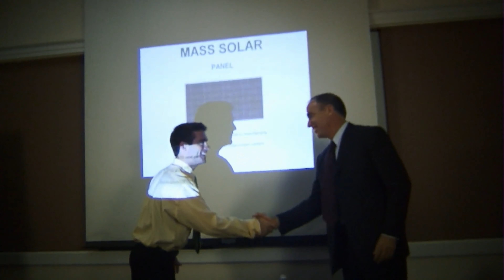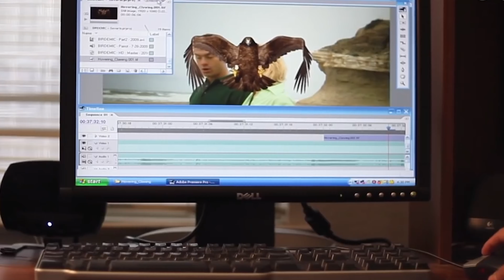Birdemic A Movie So Bad - Chat GPT wrote the script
Few badmovies can reach the cult status of Birdemic. It truly is a masterpiece of bad movie-making. From oscar winning acting (in a parallel universe) to genre-defining terrible CGI. In this video, we'll explore 7 things that make Birdemic one of the WORST movies of all time.

If you love The Room, Steven Seagal or anything made by Neil Breen - then Birdemic is you're new best friend.

0:00 - Intro
0:35 - Birdemic Funny Opening Scene
1:54 - Birdemic Main Actor - Rod
3:01 - Cringe Love Story in Birdemic
4:09 - Birdemic funny CGI
5:47 - Bad Acting in Birdemic
6:49 - Cringe Dancing Birdemic
7:30 - Meaning behind Birdemic